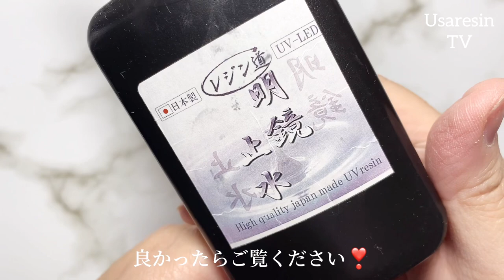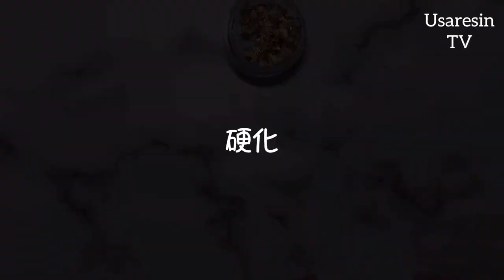【UVレジン 簡単綺麗✨】Gold foil & Clearアクセサリー❣️【🔰初心者さんにもおススメ💓】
*:..｡♡*ﾟ¨ﾟﾟ･*:..｡♡*ﾟ¨ﾟﾟ･*:..｡♡*ﾟ¨ﾟ･*:..｡♡*ﾟ¨ﾟﾟ･*:.

*:..｡♡*ﾟ¨ﾟﾟ･*:..｡♡*ﾟ¨ﾟﾟ･*:..｡♡*ﾟ¨ﾟ･*:..｡♡*ﾟ¨ﾟﾟ･*:.

本日の動画は……✨金箔が余ってしまって使い道が分からないとコメントを頂きましたので、簡単に綺麗に作れてゆらゆら揺れるアクセサリーを作りました❣️
キーホルダーではなく、アクセサリーを作ってと有りましたので、ピアスにしました☺️💕

また沢山動画を作る事ができるようになったのは、説明するまでもなく…応援してくださる皆さまのお陰そのものです🥹💓
やはりレジンで何か作ることが好きなのでしょうね〜きっと。。
そして、アフレコにしていない理由ですが…伏せさせて頂きます🙇ご理解の程、宜しくお願い申し上げます。